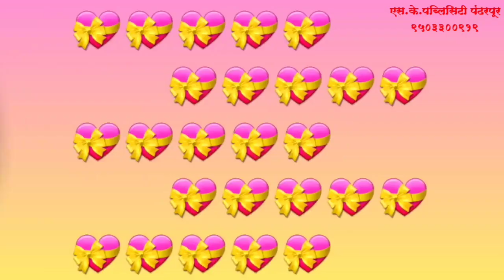नामकरण सोहळा कार्यक्रम-Sk Publicity Pandharpur 9503300919